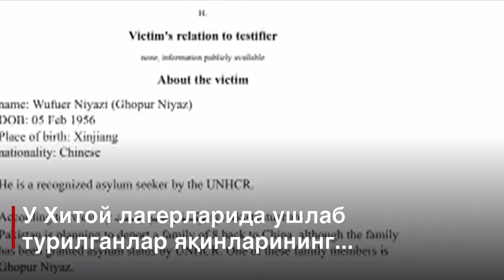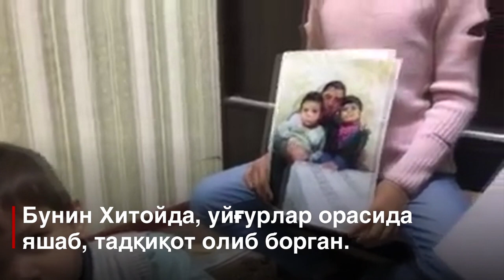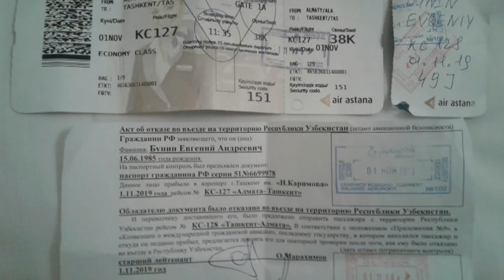Ўзбекистон уйғурлар ҳимоячисини нега киритмади? - BBC Uzbek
Ўтган ҳафта Ўзбекистон Олма-Отадан Тошкентга  учиб борган тадқиқотчи ва фаол Евгений Бунинни аэропортдан қайтариб юборган.

Бундан аввал Бунин Ўзбекистонга бир неча бор сафар қилганди.

У ўзбек расмийларининг қарорини ўзининг Хитойдаги мусулмон уйғурларни ҳимоя қилишга қаратилган  фаолиятига   боғлайди.

Бунин Хитойнинг ўзи "концлагер" деб таърифлайдиган қамоқхона-лагерларидаги 5 мингдан ортиқ уйғур ва бошқа мусулмон озчиликларга оид ҳужжат-далилларни тўплаган.

Shahit.biz маълумотлар базасига жойлаштирилган далиллар қамоқдаги қурбонларнинг яқинлари берган гувоҳликларга асосланади.

Ўзбекистон Евгений Буниннинг чиқариб юборилиши юзасидан ҳеч қандай изоҳ бермаган.